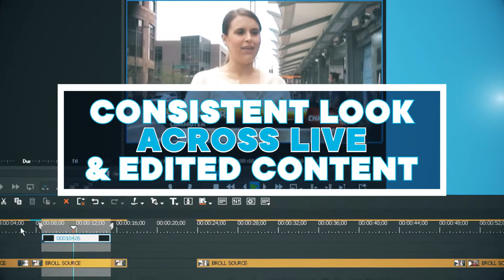CAMIO - MOS Newsroom Graphics Management - Overview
With CAMIO®, our industry-leading MOS graphics template system, your news media assets - such as graphics and clips - become powerful, reusable templates for all your programming

Through native integration with industry-standard Newsroom Computer Systems (NRCS), CAMIO provides producers and reporters with easy access to graphic templates from their art department.

Working hand-in-hand with the PRIME Platform, CAMIO puts the full spectrum of live studio content in the hands of your producers. Select, customize, and playout graphic scenes for CG, video walls, touchscreens, channel branding, weather forecasts, and even Unreal-powered virtual sets and augmented reality!